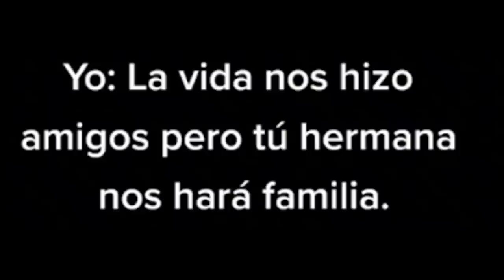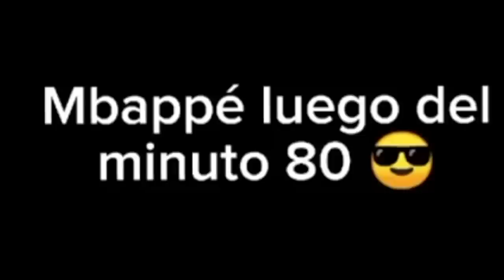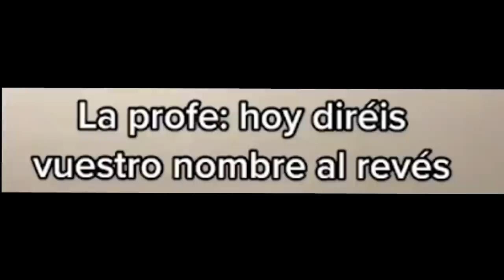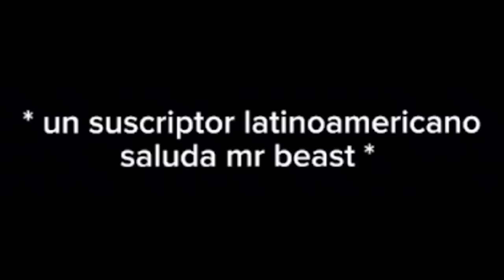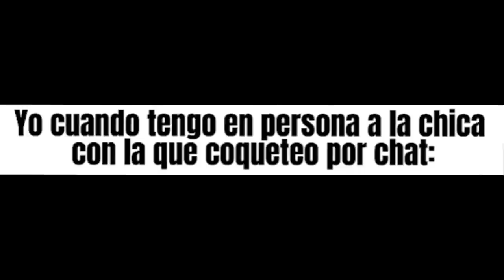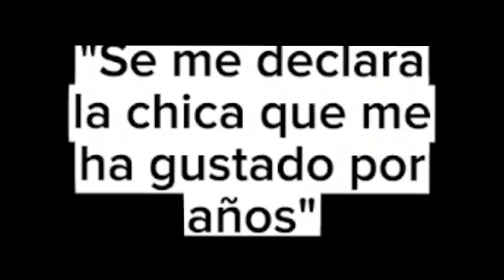COSAS DE ESCUELA 🏫 (SI TE RIES PIERDES) 😂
▓▓▓▒▒▒░░░ ABREME! ░░░▒▒▒▓▓▓

si me rio te doy, te doy $ si me haces reir, si te ries pierdes, le doy $ al que me haga reir, SI ME RÍO, TE DOY 0$, 🤑, cosas de escuelas, cosas de colegios, memes de escuela, memes de colegios, 🤓, CUANDO VAS A LA ESCUELA, 🏫